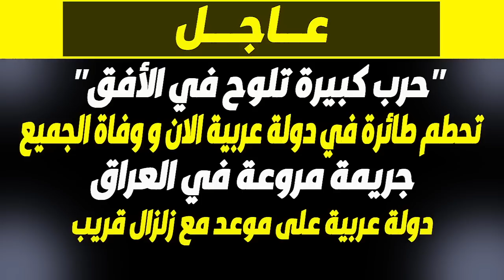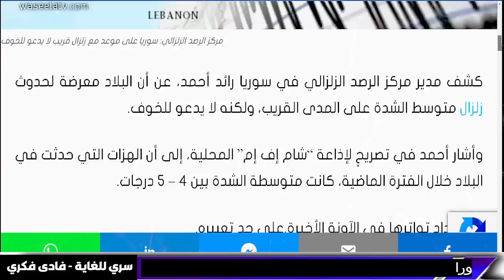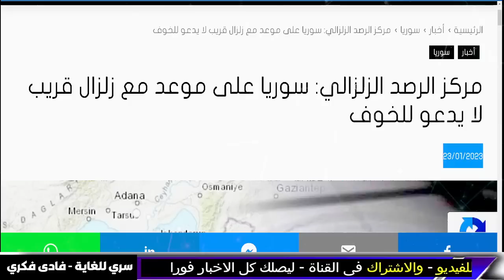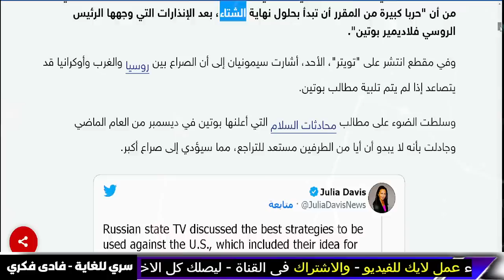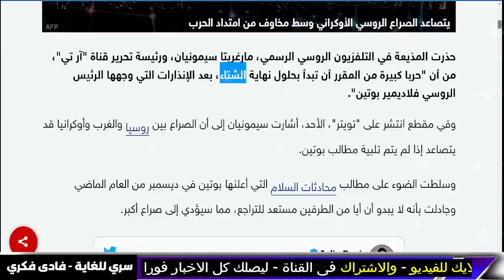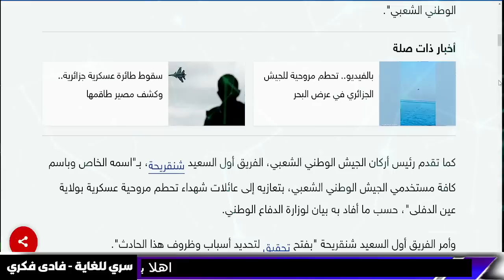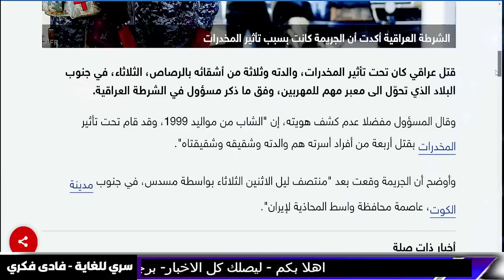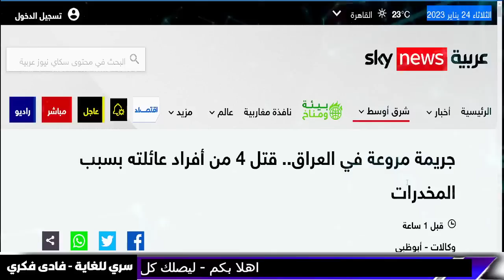اخبار - بث مباشر اخبار- حرب كبيرة تلوح في الأفق - اخبار و بث مباشر و فادي فكري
اخبار - بث مباشر- بث مباشر  و اخبار السعودية والمغرب والجزيرة والعراق و الجزائر -عاجل وخطير .. رئيس مجلس النواب الأمريكي الجديد يُعد لزيارة جزيرة تايوان

انفـراد كـارثـي | الجـيش الـروسي يجتاح خطوط الدفاع الأوكرانية والسـبب.. الأسلحة الفــاسدة

 -    الذكاء الاصطناعي و فادي فكري - al jazeera

المُخبر الاقتصادي+ | هل تنجح خطة أمريكا وأوروبا لاستنزاف اقتصاد روسيا لآخر قطرة؟

قطر تبشر بحرب الخليج الثالثة.. 3 برامج إسرائيلية أمريكية لضرب إيران التي هربت للأمام!

الذكاء الاصطناعي
الذكاء الاصطناعي (Artificial Intelligence، AI)

دبابات الكيان تتوغل وصيد ثمين تبحث عنه الاستخباارات تفاصيل ليلة 22 1

al jazeera
تحذير عاجل للجزائر والمغرب وتونس وليبيا العاصفة تاكدت والحرارة الى ما تحت الصفر
كارثة في العالم اكثر من  200 زلزال اليوم
al jazeera
استعدوا لاسوأ ازمة اقتصادية في التاريخ

في 2022 العرب لاعبوا العالم بأصابع بن سلمان  !

ليلى عبد اللطيف رمضان 2023 توقعاتها 😱 توقعات ليلى عبد اللطيف 2023 layla abdellatif
 - توقعات 2023 و ليلى عبد اللطيف و بابا فانغا

 كارثة الدولار .. ارتفاع جنوني في سعر الدولار
اخبار - بث مباشر- بث مباشر اخبار تحذير مصر و السعودية و العراق والاردن و سوريا و الكويت و اخبار
الذكاء الاصطناعي

لايف قناة الحدث بث مباشر قناة الحدث live alhadath السعودية مباشر مباشر السعودية مباشر مصر اخبار السعودية والمغرب والجزيرة والعراق و الجزائر .
مباشر الجزائر مباشر المغرب مباشر الأردن مباشر اليمن مباشر الجزائر مباشر عمان مباشر إيران مباشر إسرائيل مباشر لبنان مباشر ليبيا مباشر تونس مباشر موريتانيا البث الحي الرياض البث الحي مكة البث الحي القدس البث الحي القاهرة البث المباشر للعربية البث المباشر لقناة الحدث قناة الحدث البث المباشر البث الحي قناه الحدث البث المباشر قناه الحدث بث مباشر hd هاي كوالتي، high quality. .

معتز مطر
السعودية

AJ+ كبريت
مساء الاخبار

مساء الاخبار
elon musk
الحصرية Alhasria
Alhayat ART
اخبار الحرب
Aly Hussin Mahdy
بث مباشر
نهاية العالم
قضايا و فتاوى maroc - الفلكيعليالعيس - زلزال المغرب
- السعودية
 الذكاء الاصطناعي و 2023
 - ايلون ماسك -

توقعات 2023
توقعات 2023

7- وفيصانات - - علي العيس - قضايا و فتاوى maroc - الفلكيعليالعيس

الفلكيعليالعيس

اخبار العراق اليوم الثلاثاء 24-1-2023. ايه اخبار مصر اليوم.

اخبار العراق اليوم الثلاثاء 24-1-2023.

اخبار الحرب
Alhayat ART
قضايا و فتاوى - Science and sorrow
maroc
مساء الأخبار العاجلة
علي العيس
فادى فكرى
سري للغاية فادى فكرى
فادي فكري
توقعاتفادي